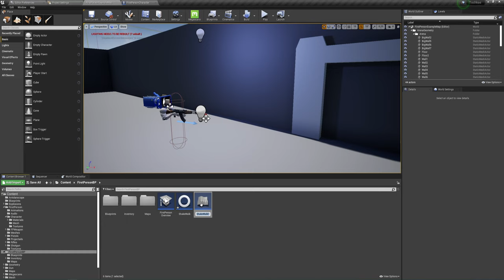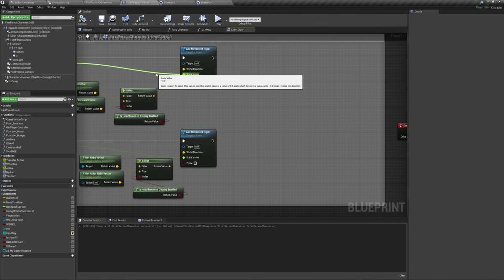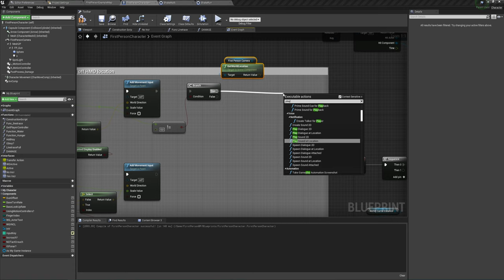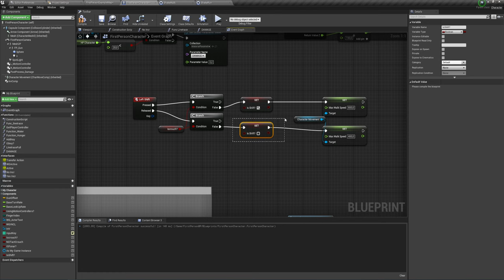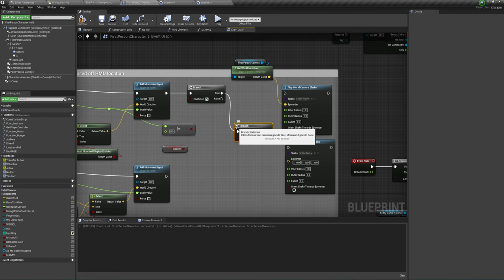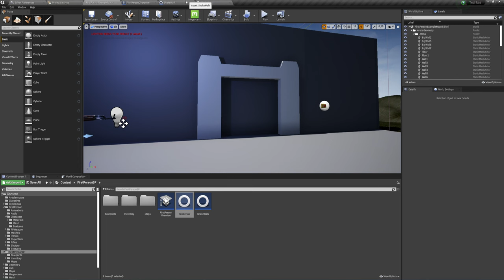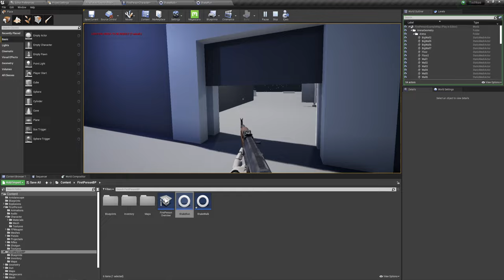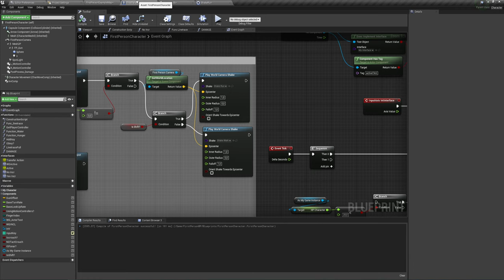Unreal Engine (UE4, UE5) - Покачивание камеры при ходьбе и беге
Сделаем покачивание камеры когда персонах идет и бежит. Так скажем реалистичнее..